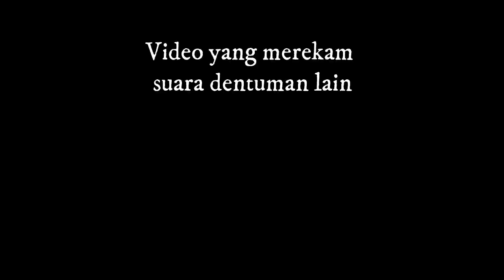UPDATE - Suara Dentuman Bandung 21 Mei 2020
Terdengar Suara Dentuman lagi
Suara ini terdengar didaerah Bandung dsk
Sampai saat ini belum diketahui darimana asal suara tersebut

Video didapatkan dari tweet twitter dari @adtyfz_ dan @Inilitaas
Tetap jaga kesehatan serta selalu berdo'a.
Semoga Allah selalu melindungi dan memberkahi kita

Maulanahasanah merupakan nama pena yang digunakan untuk menulis sebuah karya tulis dan yang sebagainya.
Salam kenal untuk semua, diharapkan youtube ini bisa bermanfaat untuk pribadi penulis dan kalian semua.